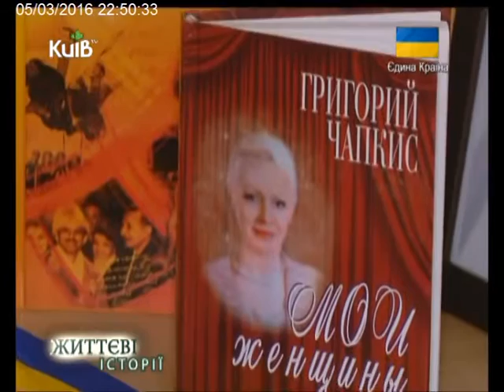05.03.16 Життєві історіїГригорій Чапкіс - хореограф